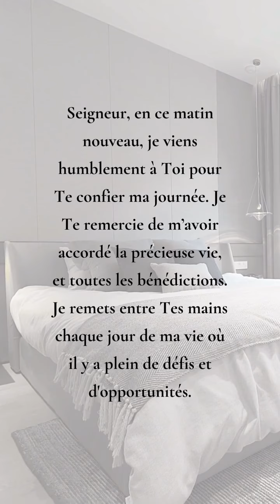Prière du Matin 🙏🙏🙏